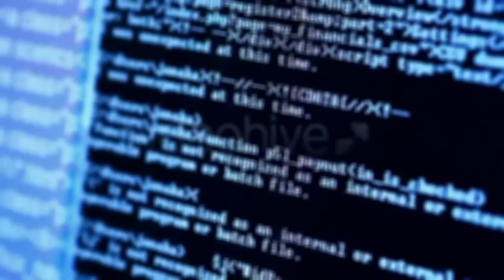24KT CROISSANT - QUIV VNIMV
♦ Thank you for being here, I hope you enjoy the vibes.
Prod. by 24KT CROISSANT of FOLLOWSWIFI RECORDS

♦FOLLOWSWIFI Accepting Genres:
- boom-Bap
- Space Trap
- Lofi HipHop
- Vaporwave
- Chill
- ambient
- Electronic
- simpsonwave
- Witchouse
-Cloup Rap
-Chopped not Slopped

♦ Playlist:  ( new set dropping soon )

♦ Try Music Unlimited Today